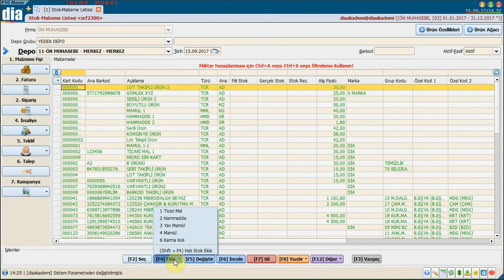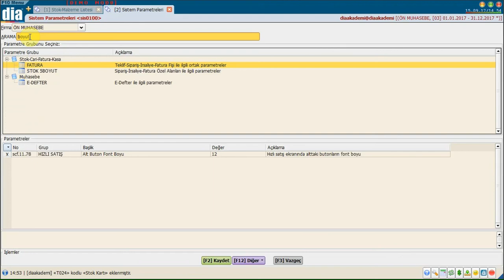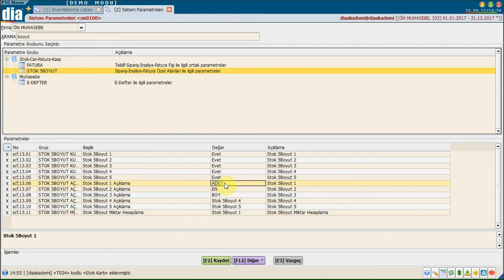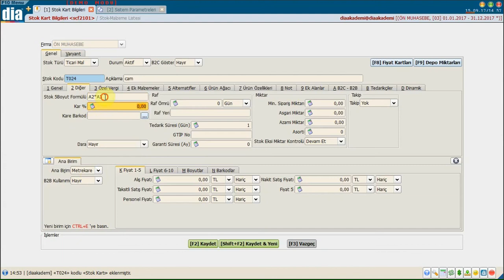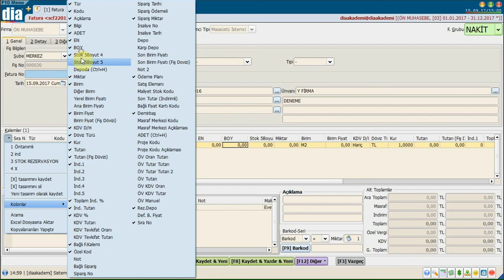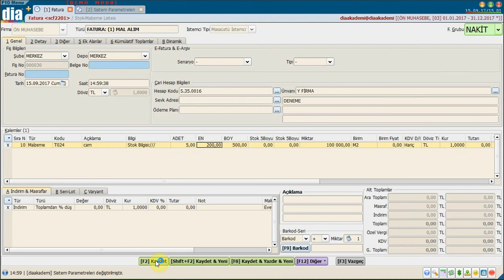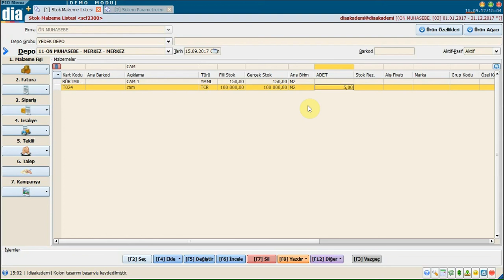DİA Akademi - Stok 5 Boyut Takibi Nasıl Yapılır?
DİA Akademi - Boyutlu olarak hesaplanması gereken stoklarının nasıl yönetildiğini anlatan eğitim videosudur.